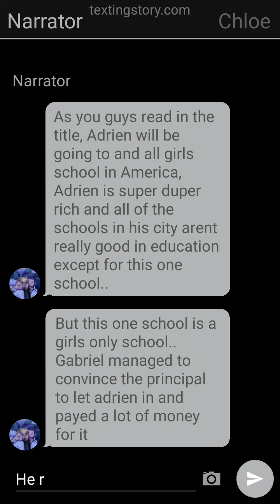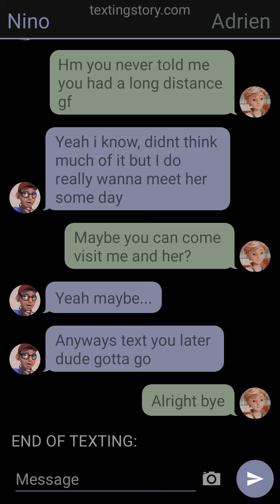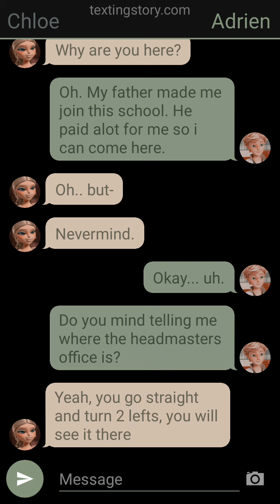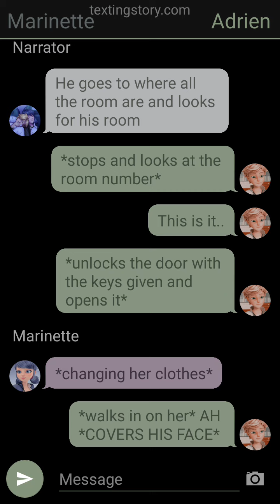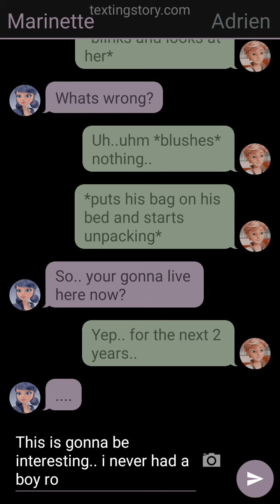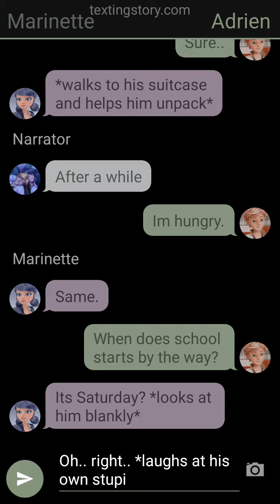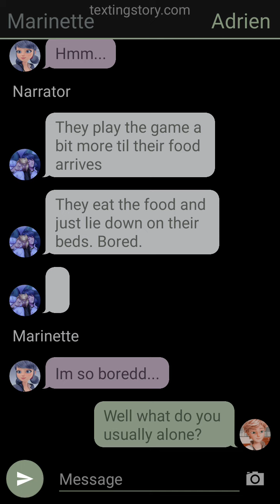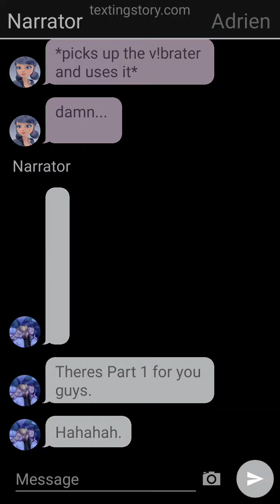Adrien In An All Girls School -Part 1